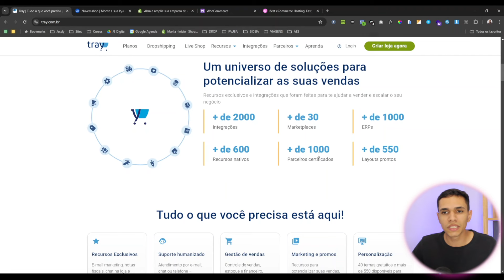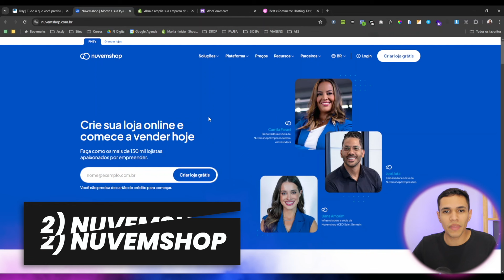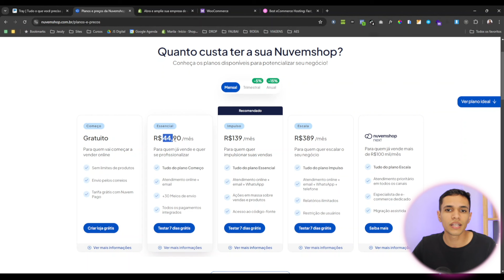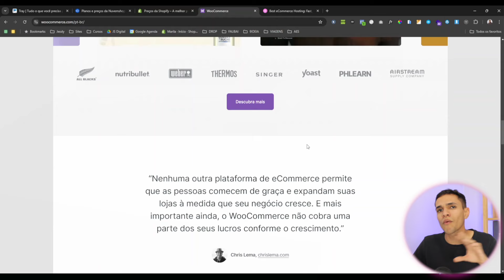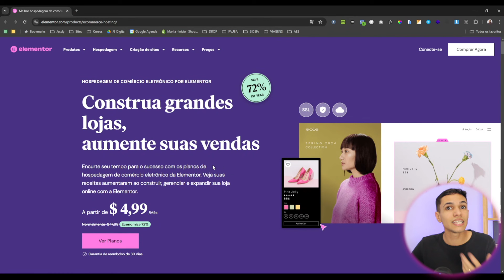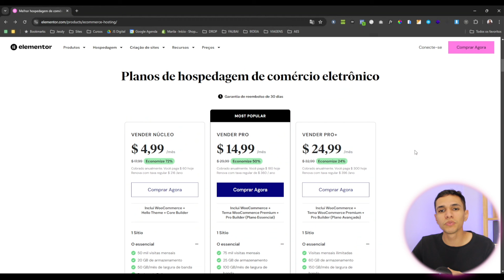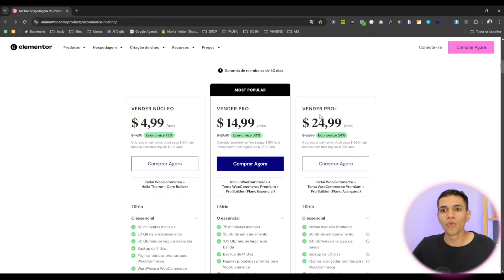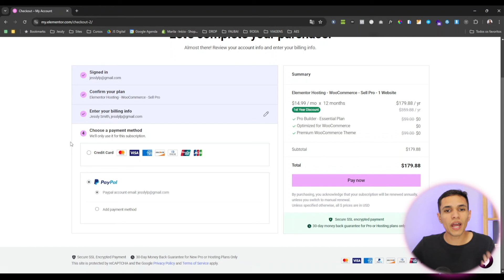Como Escolher a Plataforma Certa para Sua Loja Virtual? 🤔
Neste vídeo, eu vou te ajudar a encontrar a plataforma ideal para sua loja virtual! 💻✨